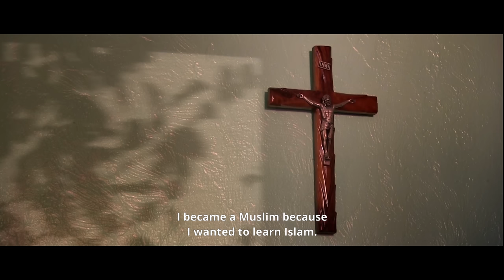Bismillah Kunikahi Suamimu - Official New Trailer | Sedang Tayang di Bioskop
Mempersembahkan karya terbaru dari MD Pictures, "Bismillah Kunikahi Suamimu". Tayang 23 Februari 2023 di bioskop!

CATHY baru saja kembali ke Indonesia dari studinya di luar negeri. Sesampainya di Jakarta, teman-teman dan keluarga Cathy menyambutnya dengan bangga. Bagaimana tidak, Cathy pulang bukan hanya dengan gelar bergengsi, tapi juga dengan kesempatan bekerja sebagai dokter spesialis ginekologi (kehamilan dan kesehatan rahim). Namun seiring dengan gelar dan pekerjaan barunya, Cathy juga mendapatkan tekanan dari kedua orang tuanya untuk segera menikah. Satu calon muncul sebagai kandidat terkuat untuk Cathy, Erol namanya. Teman Cathy ini memang sudah lama menyimpan rasa untuk dirinya, tetapi Cathy tidak berniat sama sekali untuk menyambut perasaan tersebut karena hatinya masih terjebak cinta lama dengan MALIK, kekasihnya semasa SMA dulu.

Suatu hari, Cathy bertemu dengan seorang sahabat lama, HANNA namanya. Mereka bertemu ketika Cathy sedang praktik; Hanna datang sebagai pasiennya yang tengah hamil. Sebagai bentuk lepas kangen, Hanna mengundang Cathy untuk makan malam di rumahnya. Namun betapa terkejutnya Cathy ketika ia mengetahui kalau suami dari Hanna adalah Malik.

Keterkejutan Cathy bertambah ketika ia menemukan sel kanker pada tubuh Hanna. Kondisi yang cukup parah itu akhirnya membuat Hanna terpaksa harus melahirkan lebih cepat dari waktu yang diperkirakan. Kondisinya yang menurun juga membuat Hanna harus segera menjalankan operasi. Lagi-lagi malang datang, Hanna meminta Cathy untuk menikahi Malik.

Cast:
Mikha Tambayong sebagai Hanna
Rizky Nazar sebagai Malik
Syifa Hadju sebagai Cathy
Refal Hady sebagai Erol